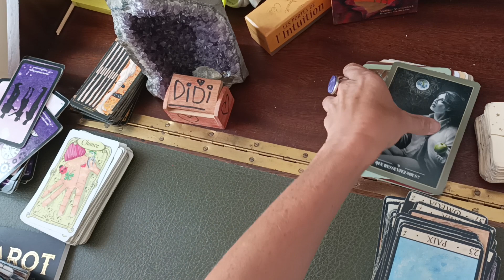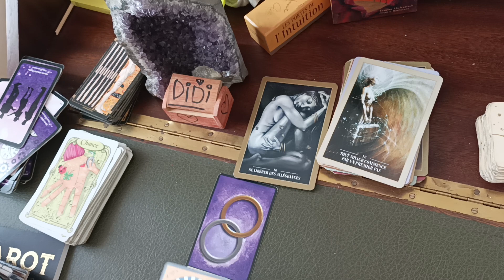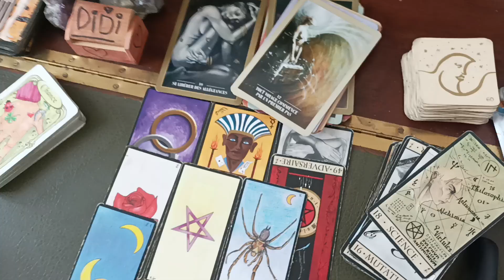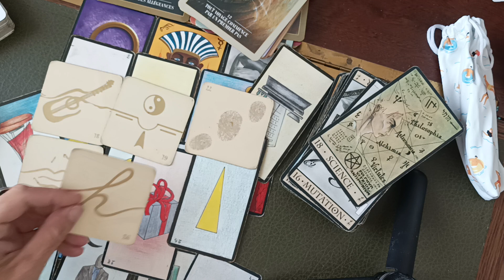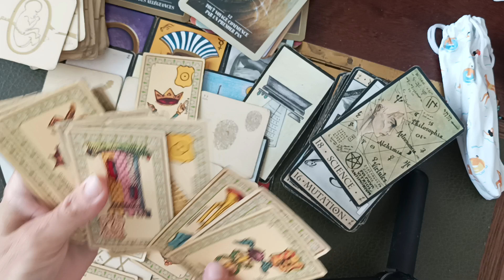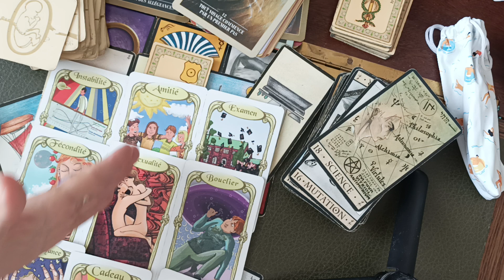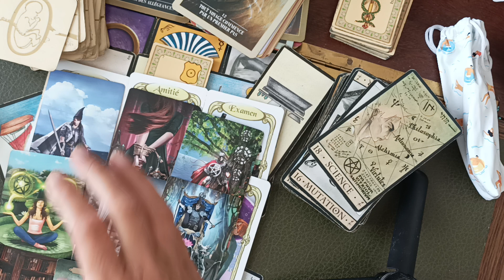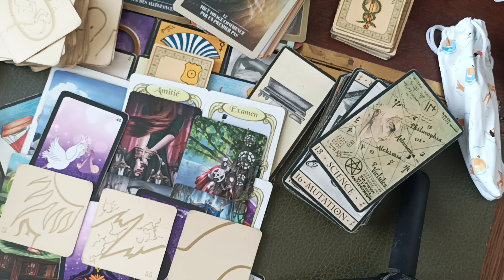♍ Vierge du 16 AU 31 MAI 2023: SE LIBÉRER DES ALLÉGEANCES- APPRENTISSAGE QUI VOUS FAIT MUTTER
Cette guidance est destinée aux vierges , ascendant, lune ou vénus en vierge.